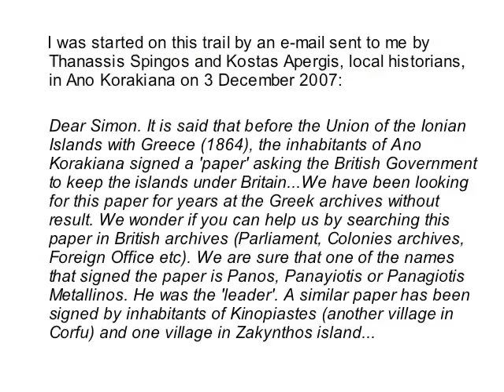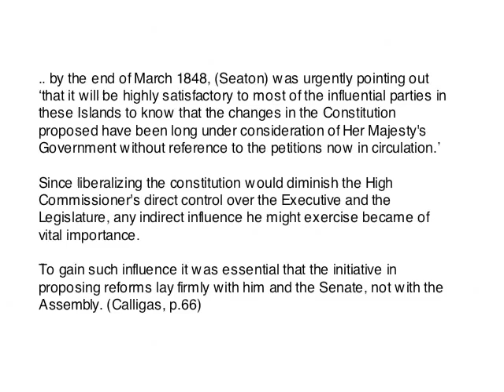British Ionian Protectorate - slides for a talk at the Durrell School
The British Ionian Protectorate lasted from 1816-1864. [Pause to see individual slides] These slides illustrated a talk by Simon Baddeley on 3 February 2010 at the Durrell School in Corfu, focusing on the different character and policies of successive Lord High Commissioners and the British Government in London, from the first,  Sir Thomas Maitland, to the last, Sir Henry George Storks and the interaction of their style, personality and politics with those of violent insurrectionists on Levkas and Cephalonia and politicians from the 'yes-men' of the early Ionian Parliament who sided with the most conservative elements of British rule to the radicalism of the rizospastai, including Gerasimo Livada - father of Ionian radicalism - Cosmeto Valsamachi, Andrea Mustoxidi, Guiseppe Momferrato, Georgio Lunzo, later divided between the bold leadership of Ilia Zervos from Cephalonia who sought an autonomous Septinsular Republic based on the principles of European constitutional radicalism to that of the more populist Constantinos Lombardo of Zakinthos who sought enosis with the Greek Kingdom at the expense of Zervos' dream of Ionian independence.